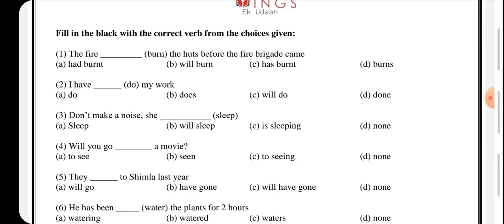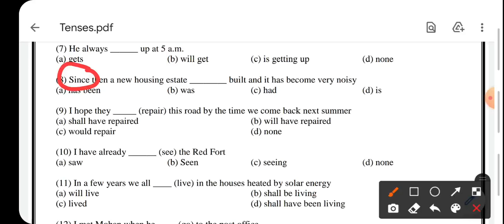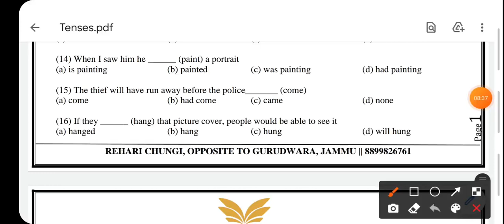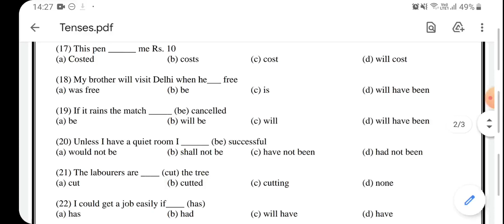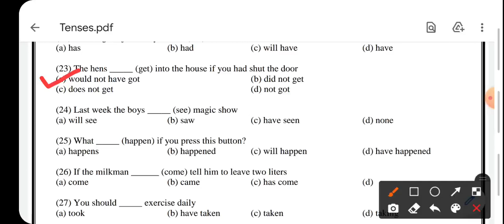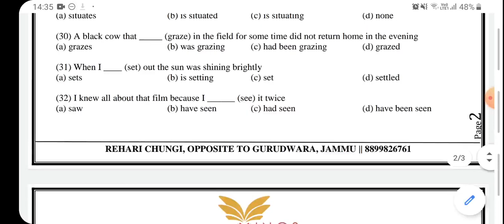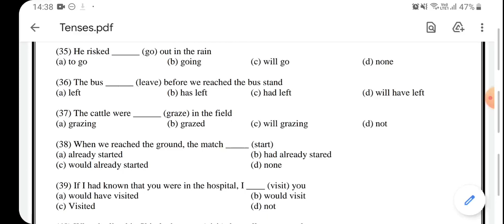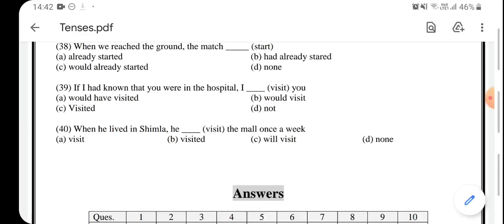Lec-4 II MCQs on Mixed Tenses II English II JKSSB & Finance II All Competitive Exams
jkpsi JKSSB,